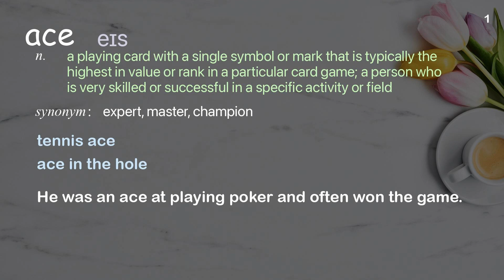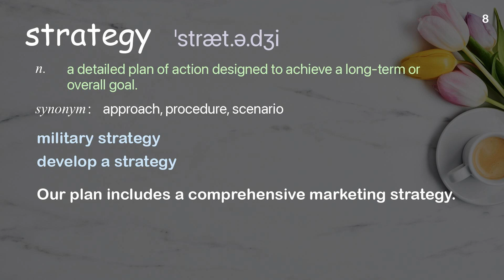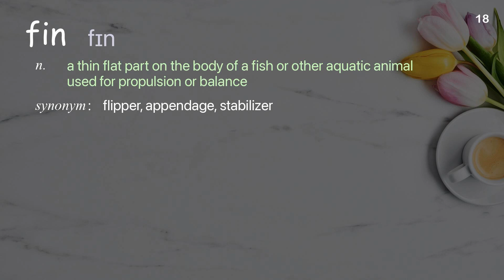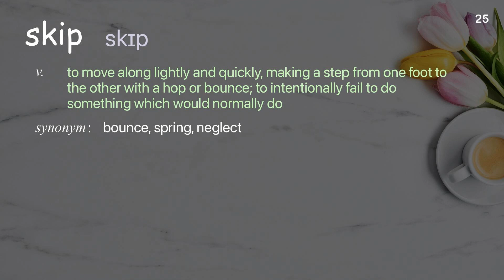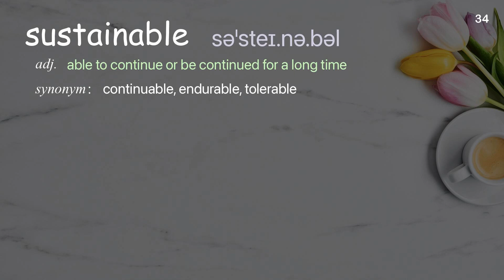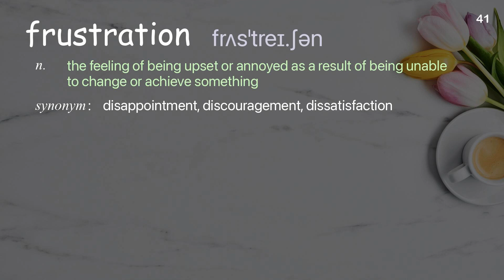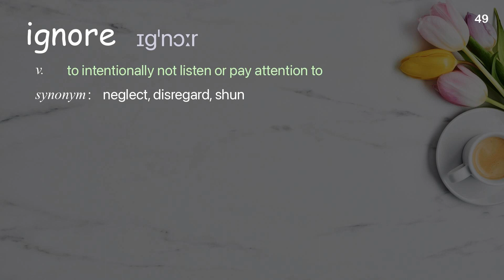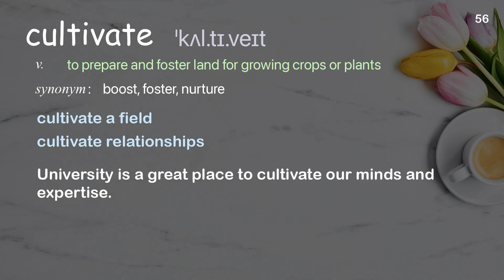56 Academic Words Ref from " TED-Ed: How to manage your emotions | TED Talk"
■PLEASE NOTE